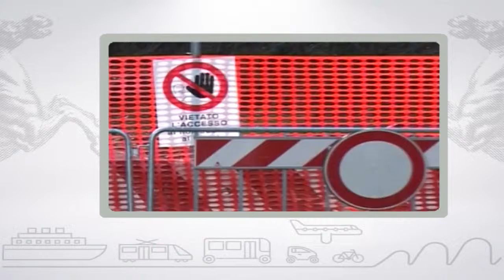Muoversi in Toscana, edizione delle 10 del 30 marzo 2018